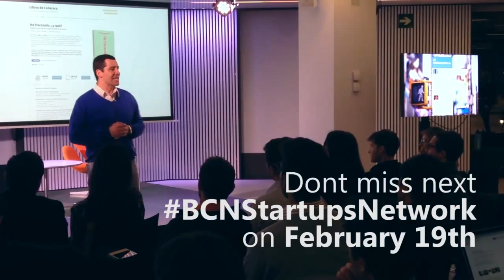XIII BarcelonaStartupsNetwork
XIII edición de la BarcelonaStartupsNetwork (BSN), enero del 2015 en el Mobile World Centre. No te pierdas la próxima el 19 de febrero.